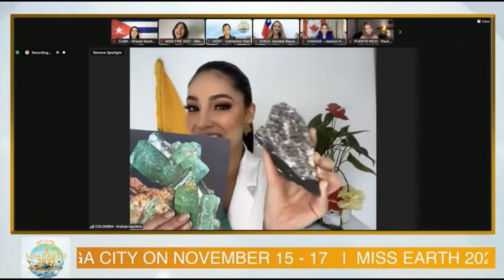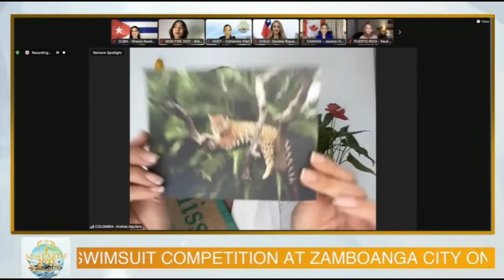Miss Earth Colombia 2022 - Presentation Meet the Delegates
Presentación de Andrea Aguilera, Miss Earth Colombia 2022 en Miss Earth 2022.